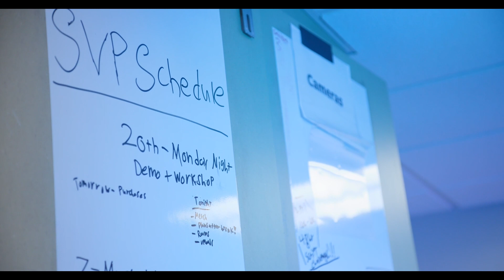Magid Iowa Writers' Room